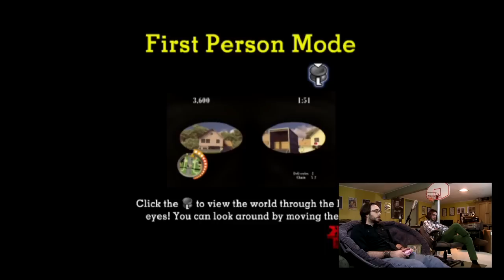Sneak King - World's Worst Let's Players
On this exciting edition of the Wulff Den, the boys play the highly regarded "Sneak King," a game made by Burger King. Did I say highly regarded? I meant the worst Xbox 360 game ever created.